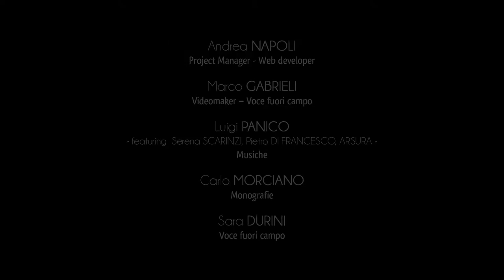Ciudad de Miggiano - Iglesia Maestra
La iglesia parroquial de Miggiano está dedicada al santo mártir Vincenzo, patrón de la ciudad.
La estructura original, que se remonta al siglo XVI como una tradición histórica, sufrió importantes cambios estructurales y estilísticos a lo largo de los siglos.